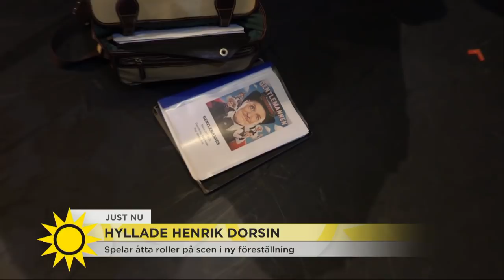Henrik Dorsin om Grotesco-succén: "Humorn kan mana till vett och sans" - Nyhetsmorgon (TV4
Nyhetsmorgon i TV4 från 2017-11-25: Det är väldigt mycket Henrik Dorsin just nu. Aktuell med föreställningar på Operan, Oscarsteatern och i nya Solsidan-filmen.
Samtidigt hyllas han och Grotesco-gänget för de nya avsnitten "Mästerverken"! Vi tog ett snack med Henrik Dorsin om allvaret i humorn och hur det kan påverka människor. Sen slår Henrik ett slag för älsklingsordet "Hyfs"...